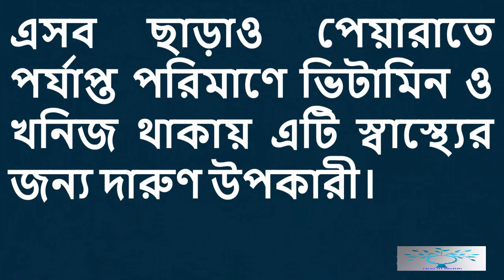ডায়াবেটিস রোগীরা কী খাবেন? ডায়াবেটিস নিয়ন্ত্রণে সর্বোৎকৃষ্ট ফল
Channel by:HeaLtH WoRlD
1.ডায়াবেটিস চিরতরে নির্মূল হবে ১৫ টাকার যে ফলটি খেলে ১০ দিনের মধ্যে।জেনে নিন সেই ফলের নাম
3.If you Drink Lemon Water on a Regular Morning 29 Magic happen at your body. How can you Drink?